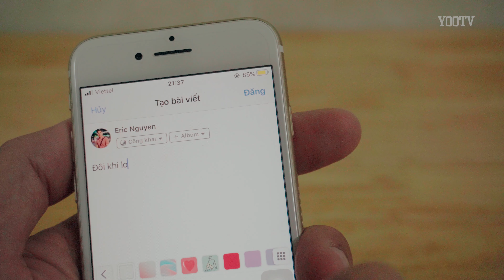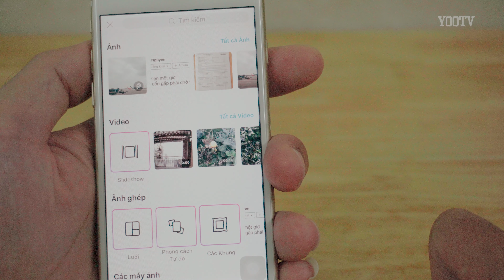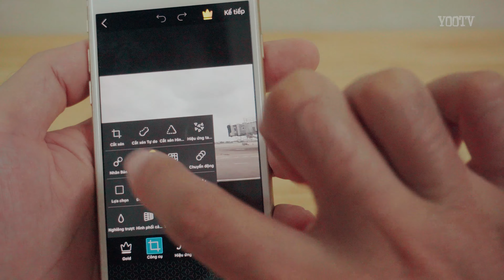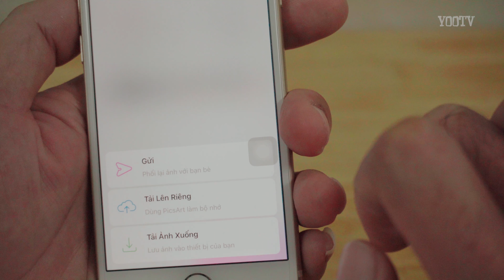Cách viết chữ - viết status facebook lên ảnh bằng điện thoại di động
Trào lưu ghép stt status facebook vào ảnh đang được mọi người ưa thích hiện nay. Nên trong clip này sẽ hướng dẫn các bạn cách ghép chữ vào ảnh. Không phải là chữ bình thường mà là một đoạn facebook trên facebook.

Thực ra việc này cũng hoàn toàn đơn giản. Bạn chỉ cần tải ứng dụng PicsArt xuống. App này miễn phí cho cả Android và iOS. Sau đó mở PicsArt lên, chọn một tấm ảnh nền muốn ghép Status facebook vào. Bấm vào nút thêm ảnh, chọn status facebook mà lúc trước bạn đã chụp ảnh màn hình, rồi chọn chế độ hòa trộn nhiều lớp. Vậy là xong.

Để làm trên máy tính photoshop cũng tương tự vậy, cũng dùng chế độ hòa trộn screen.

Lưu ý khi chọn ảnh nền, chọn những bức ảnh có màu sáng, để ghép status vào không bị chìm. Vì status màu đen, mà bạn chọn thêm ảnh nền màu đen thì chẳng thấy gì luôn. Khi ghép, chèn chữ - status này các bạn không cần online, không cần mở mạng cũng vẫn làm được nhé.

Hy vọng các bạn thích clip hướng dẫn cách viết chữ - viết status facebook lên ảnh bằng điện thoại di động